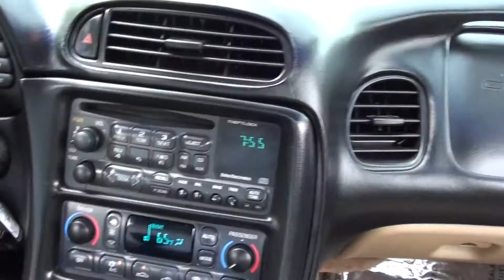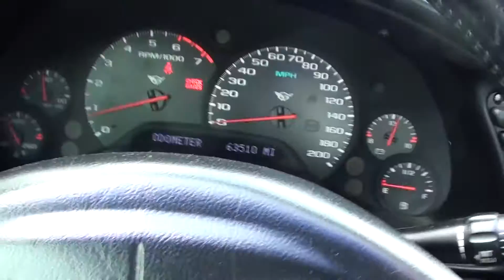FOR SALE 2000 CHEVROLET CORVETTE!!! ONLY 63K MILES!! STK# P6139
A true driving machine! Pure power! HERE'S THE DEAL!! ONLINE SHOPPING MADE EASY WITH WORLDWIDE SHIPPING SERVICES AND UNMATCHED PRICES. ASK AN ONLINE AGENT FOR INSTANT ANSWERS USING LIVE CHAT. SERVICE AND PRICE IS HOW WE ARE ABLE TO BE YOUR DEALER WITH THE CLICK OF A BUTTON. Do you want it all, especially plenty of performance?